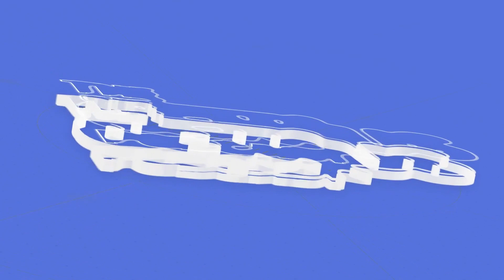Dan Henn, CPA Reveals His Secrets.......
CPA Marketing Genius has helped hundreds of accounting and tax firms grow to 7 Figures and beyond using strategies we’ve tested and proven in my own CPA firm.

We can help you grow your firm’s revenues and profits with high value clients, create a turnkey lifestyle practice, and sell your practice for maximum ROI when you’re ready to exit.

Subscribe to our channel and don’t forget to hit the “Like” and “Notification Bell” button so you will be notified about our latest videos designed to help grow your CPA practice to 7 figures and beyond.

Grab your copy of our free guide, “3 Steps CPA Growth Plan”

Want to build your 7-Figure Lifestyle CPA Practice? Schedule a complimentary session with our growth specialist